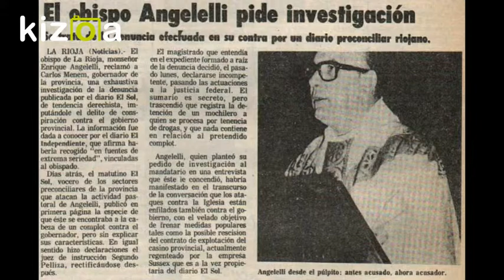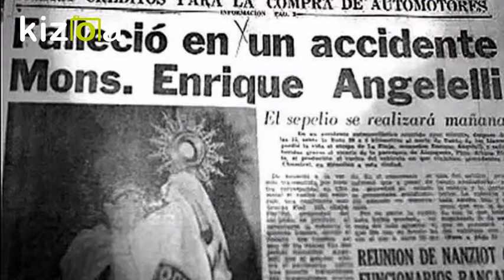Historia de los Mártires Riojanos - Argentina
Resumida historia del martirio y legado de Monseñor Angelelli, Carlos Murias, Gabriel Longueville y Wenceslao Pedernera.